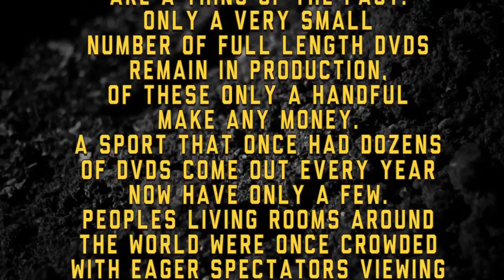United Promo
Here's one way to make up for not getting  those presents that you might have wanted today. Great stuff as ever from United and lovin' the homage to 'Ride On' in the intro too. Great job from Peter Adam behind the lens as always too.

"Just over 12 months ago we embarked upon our biggest full-length video project since This is United. We started filming late 2013 with a trip to Malaga and we've been on the road pretty much non-stop since. As you'd expect there's a ton of heavy footage already in the bank but meantime we thought we'd bring you a slice of what you can expect with a bunch of footage that won't be making the final cut. Hope you enjoy the intro too...

United Promo: Featuring... Alex Valentino, Dan Boiski, Christian Rigal, Corey Martinez, Geoff Slattery, Harry Mills-Wakley, Jack Birtles, Jared Chilko, Jeff Kocsis, Jimmy Rushmore, Fernando Laczko, Nathan Williams, Tom Sanders" - United Bike Co

Be sure to check our ABC of ABD's in BCN with UTD from earlier this year too